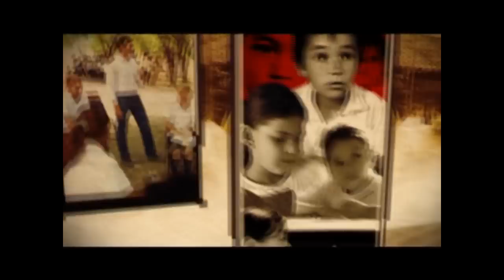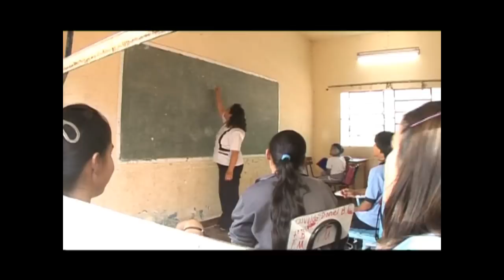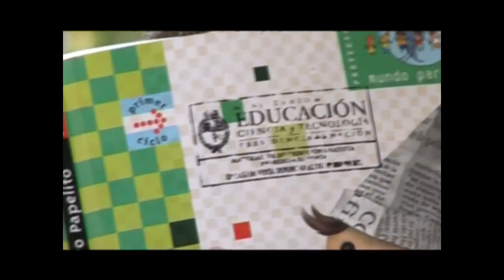Documental sobre el costo social de la corrupción en educación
Realizado en el marco de la campaña "Exigí. Controlá. Denunciá" Buscando sensibilizar a la ciudadanía sobre los Costos Sociales producidos por la corrupción y sus efectos en la educación. Realizado por el Centro de Estudios Judiciales con el apoyo del CIRD y USAID-Paraguay.